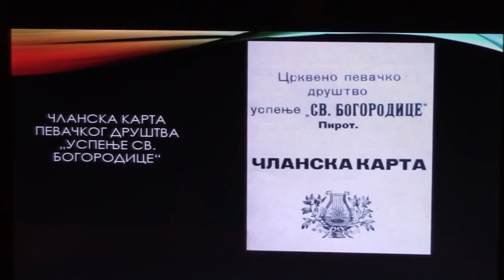Promocija knjige Davora Lazarevića o horskom pevanju-29.11.2018.